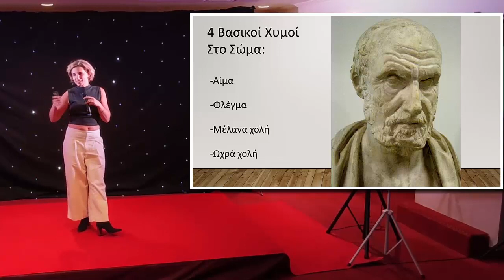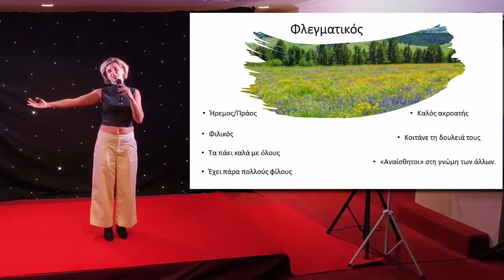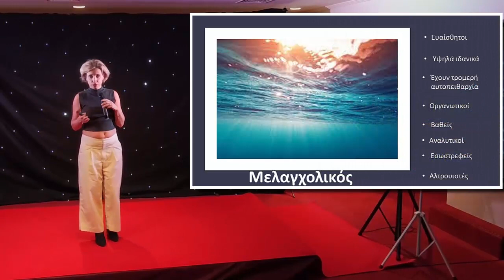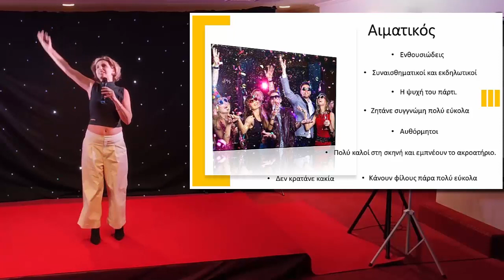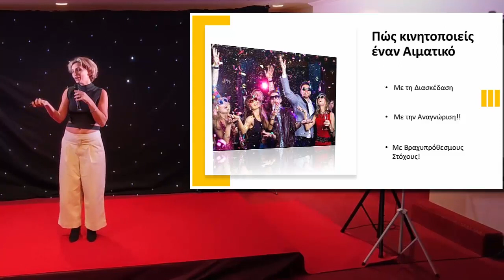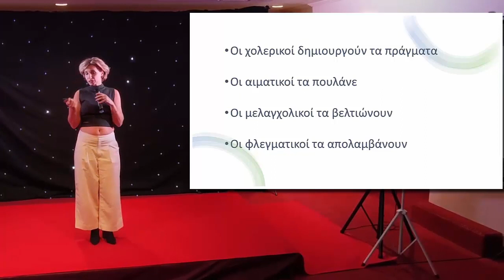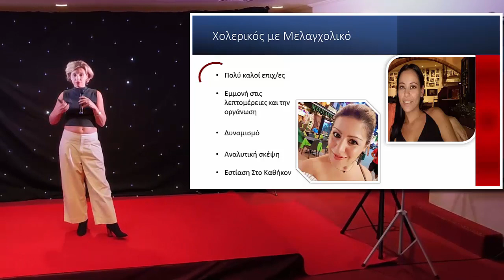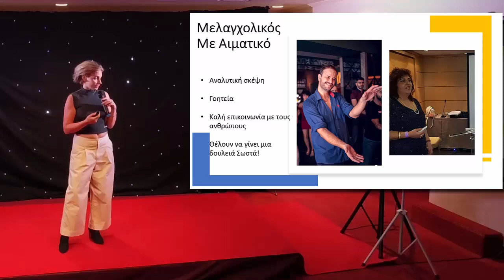Personality Plus - Βίλη Παπαδάκη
Προσωπικότητες ΣΥΝ - Βίλη Παπαδάκη